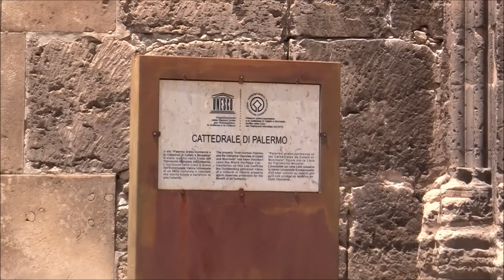PALERME SICILE 07 2018